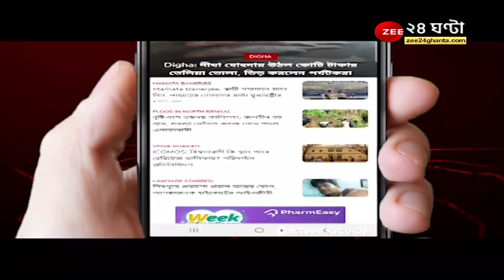হিন্দুদের ভাগ করে দিচ্ছে BJP, লোকসভায় ৩ আসন পাবে, অডিয়ো ক্লিপে বিস্ফোরক Saumitra Khan! Viral Audio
হিন্দুদের ভাগ করে দিচ্ছে BJP, লোকসভায় ৩ আসন পাবে, অডিয়ো ক্লিপে বিস্ফোরক Saumitra!

[অডিয়ো ক্লিপের সত্যতা যাচাই করেনি Zee ২৪ ঘণ্টা ডিজিটাল]